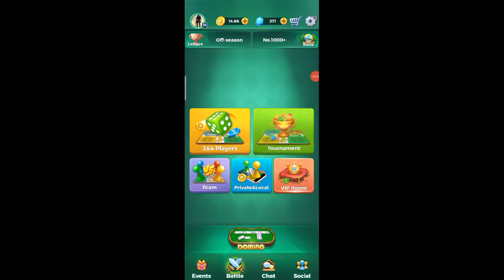Yalla Ludo Game | Quick Ludo Mode | Ludo Mobile